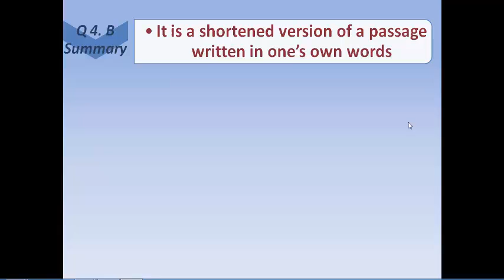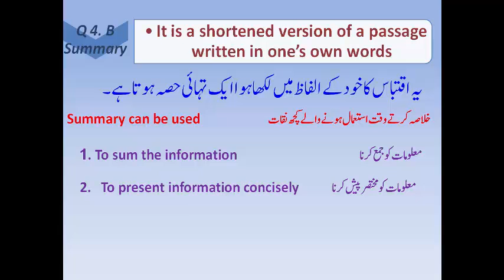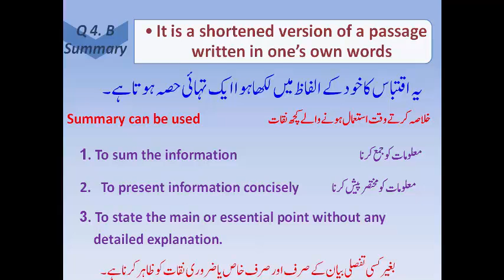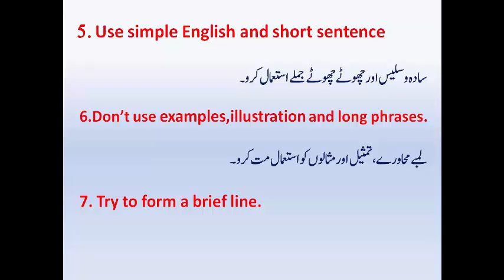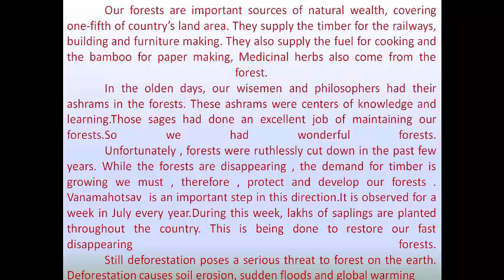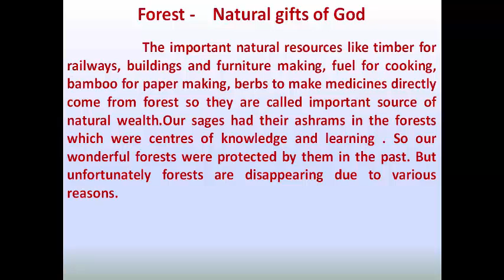10 class English Q.4 B by Salim Khan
It is explained in simple and easy language.